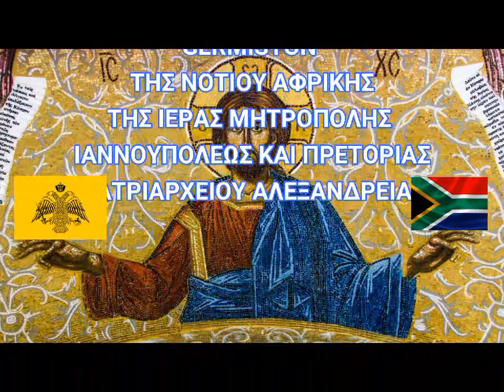ΕΣΠΕΡΙΝΟΣ ΣΤΟΝ Ι.Ν ΑΓΙΟΥ ΙΩΑΝΝΟΥ - GERMISTON SOUTH AFRICA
F. Michail Theoharidis Priest of Agios Ioannis
Orthodox Christian Church Primrose , Germiston , Johannesburg
South Africa
Σήμερα το απόγευμα 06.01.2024 στον Ιερό Ναό Αγίου Ιωάννου του Προδρόμου στο Germiston της Νοτίου Αφρικής τελέσθηκε ο Εσπερινός της Εορτής του Αγίου του Προδρόμου.
Στον εσπερινό χοροστάτησε ο Σεβ.Μητροπολίτης Ιωαννουπόλεως και Πρετορίας κ. Δαμασκηνός μαζί με τους Ιερείς της Ιεράς Μητροπόλεως . Παρόντες πλήθους κόσμου από Έλληνες και Κύπριους Ορθοδοξους. Ακολούθησε δεξίωση στην αίθουσα της ενορίας – Ελληνικής Κοινότητας. Ο εφημέριος του Ι.Ν Σταυροφόρος – Οικονόμος π. Μιχαήλ Θεοχαρίδης Ευχαριστεί Θερμά τον Σεβασμιότατο Μητροπολίτη , τους Ιερείς και όλους τους πιστούς της Ελληνικής και Κυπριακής Κοινότητας.
Να ενημερώσουμε επίσης ότι η Πανήγυρη του Ιερού Ναού Αγίου Ιωάννου της ενορίας Germiston είναι στις 14 Ιανουαρίου (την επόμενη Κυριακή)
6 January 2024 | Vespers and Artoklasia (Blessing of the Bread) of the Holy Glorious Prophet, Forerunner and Baptist John | Church of Agios Ioannis | Primrose, Germiston, Johannesburg | The Archbishop of Johannesburg and Pretoria His Eminence Damaskinos officiated. The parish spriest is Fr Michail. The following priests concelebrated: Frs Iacovos, Pavlos, Athos, George, Vasili, Pascal, George and Stylianos | After the service, the community hosted a supper in the community hall.